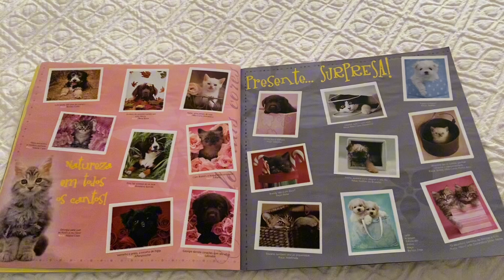Álbum: Love Pets